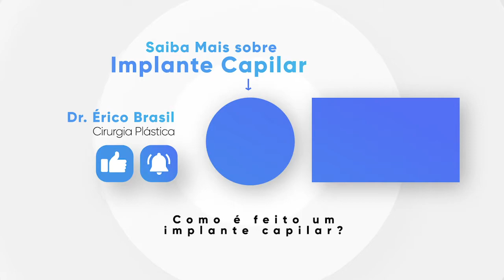IMPLANTE CAPILAR DURA PARA SEMPRE | O TRANSPLANTE CAPILAR dura quanto tempo?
Será que o implante capilar dura pra sempre? Afinal quanto tempo o transplante capilar vai durar? Essas dúvidas sobre a durabilidade dos tratamentos cirúrgicos para a calvície são respondidas rapidamente pelo cirurgião plástico em Fortaleza, Dr. Érico Brasil.